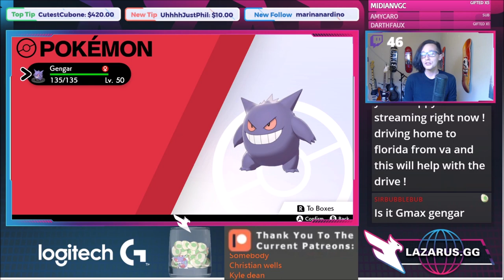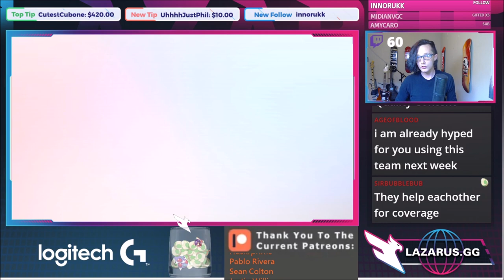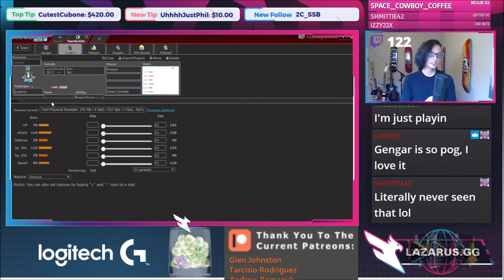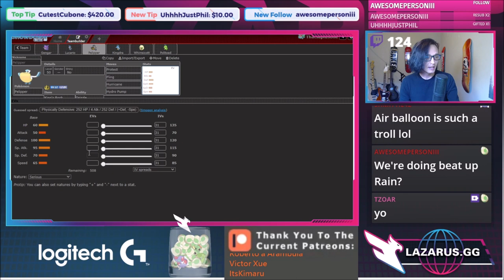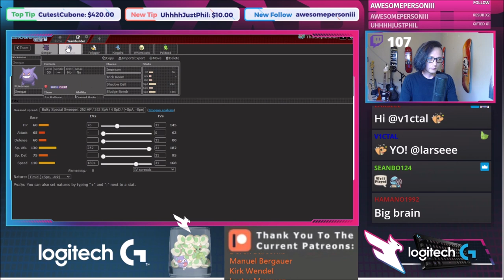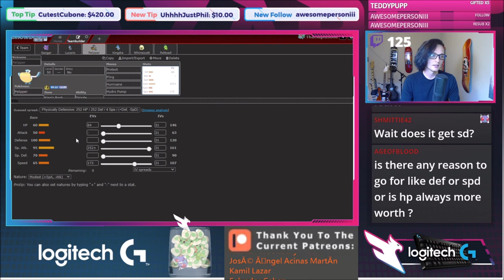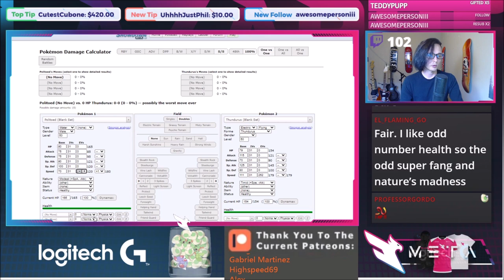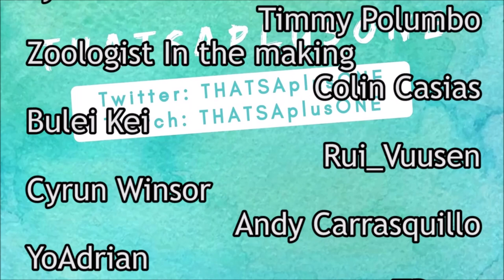Competitive VGC Team Building Guide FROM SCRATCH! VGC 2021 Pokemon Sword and Shield Wifi Battle